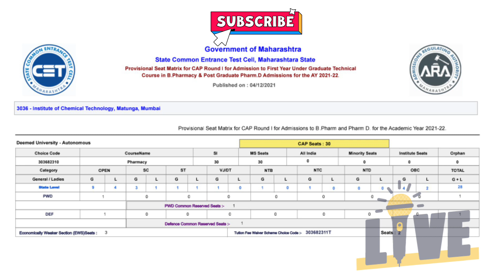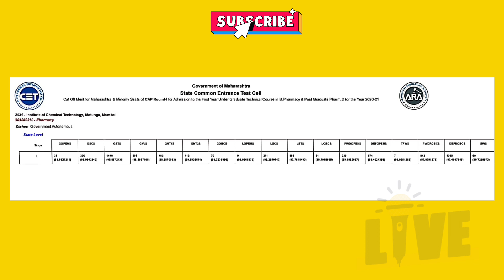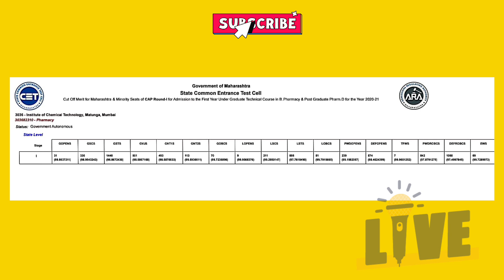INSTITUTE OF CHEMICAL TECHNOLOGY, MATUNGA, MUMBAI | ICT - TOTAL SEATS, CUTOFF | B. PHARM ADMISSIONS